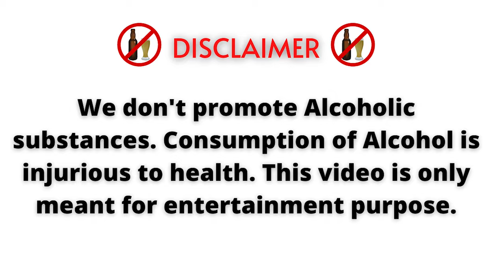BEER CHICKEN GRAVY | Village Style Beer Chicken | Beer Chicken Gravy in Tamil | Mottamaadi Samayal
In this video we have made the famous Beer Chicken in foreign countries it was a very new experience students should definitely not try this.

Continue to give your support to the Mottamaadi Samayal Tamil